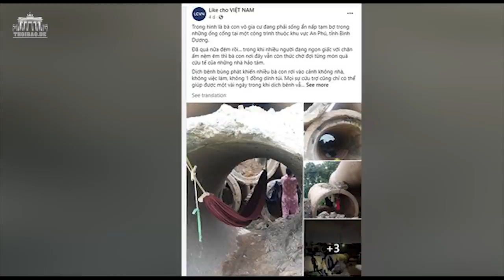Tổng Trọng hỏi thăm đến Sài Gòn và người dân đang tháo chạy